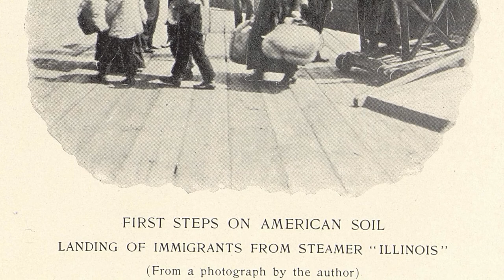Becoming US: The Immigrant Experience through Primary Sources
Pennsylvania was a critical port of entry in the 18th century and continued to welcome thousands into the next century. The Historical Society of Pennsylvania and Heinz History Center are hosting an institute in Philadelphia that focuses on broad themes of immigration and its complexities throughout American history, placing lessons about the past within historical and contemporary contexts.

Dates: Dates June 21 - June 26, 2020

K-12 Institute